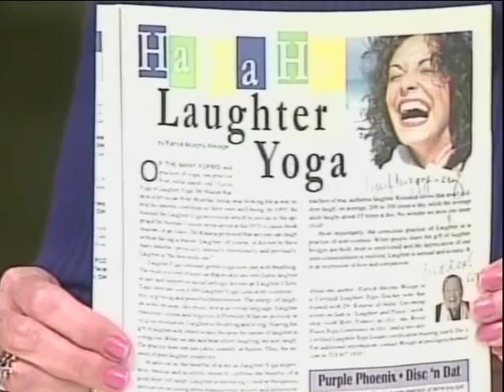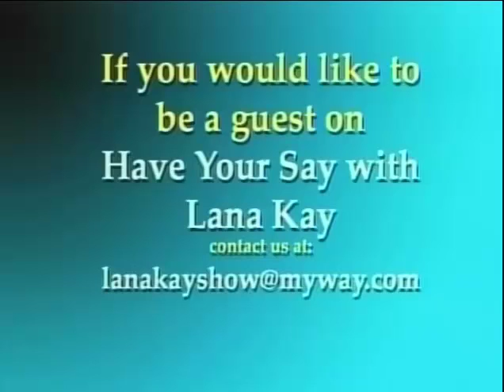Lana Kay Show - Laughter Therapy 2/2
Lana Kay speaks with Betty Finney about the benefits of laughter therapy. Part 2 of 2.